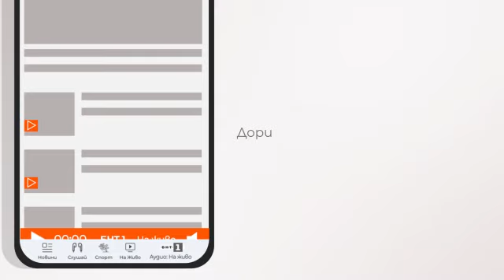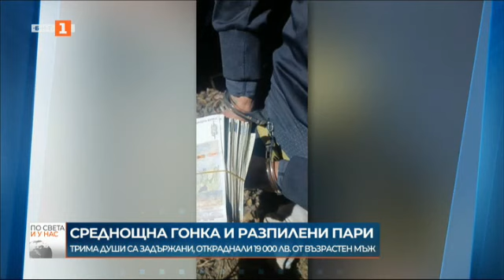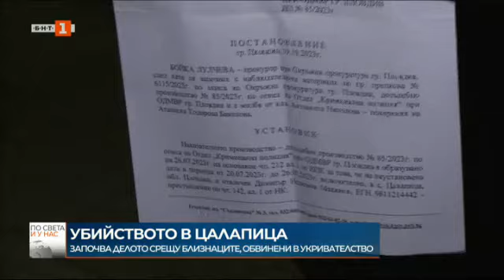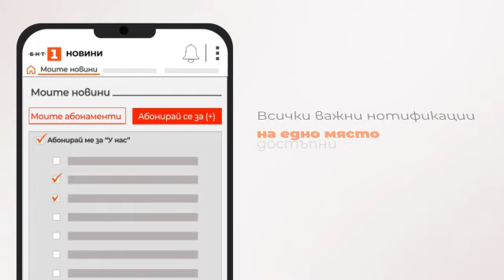По света и у нас - 25.10.2023, 09:00 по БНТ